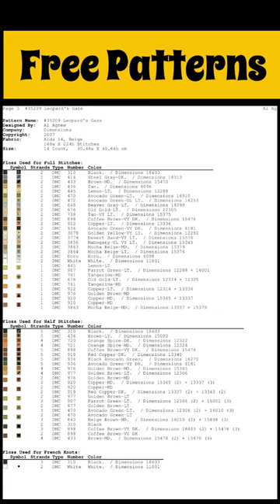Tiger on Mountain/ Large Cross Stitch Patterns Free PDF/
Download Large Cross Stitch Patterns Free PDF for Tiger on Mountain